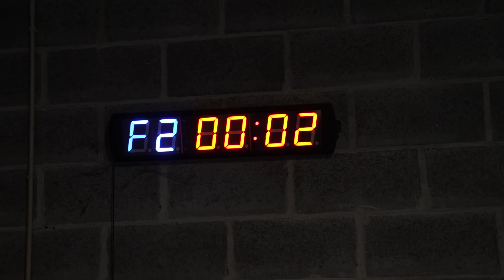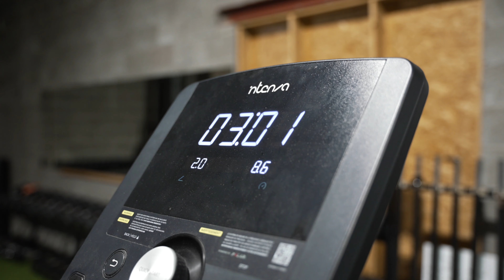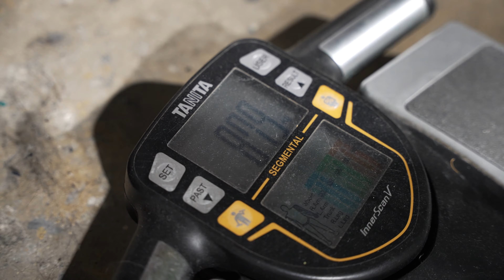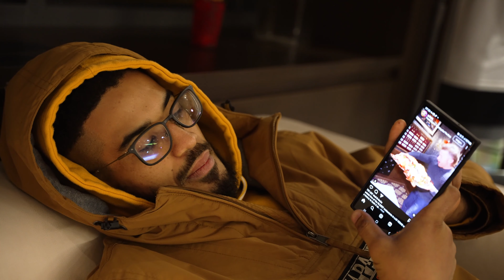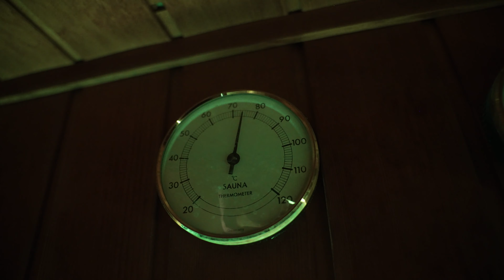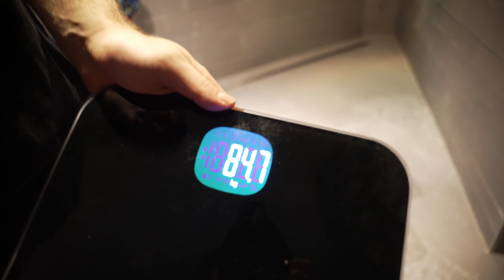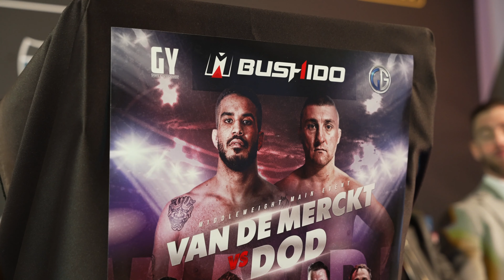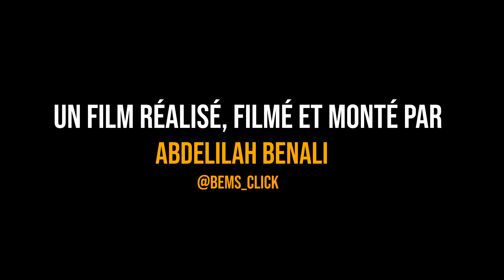48 HEURES POUR PERDRE 10 KG...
Dive behind the scenes of the final challenge before my fight: lose 10 kg in just two days to reach the required weight on the big day. 🥊🏋️‍♂️

In this exclusive short documentary, I reveal to you the physical and mental challenges that I had to face to take on this extraordinary challenge.

Video from @bems_click